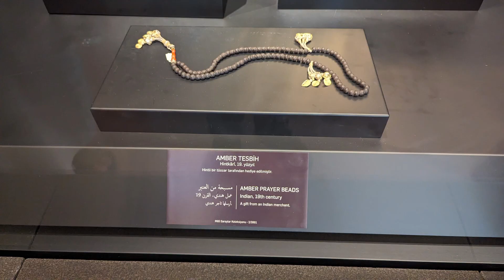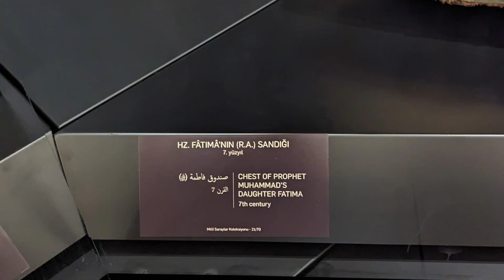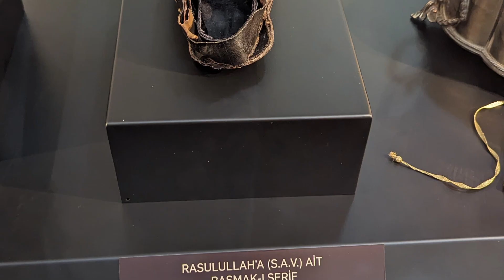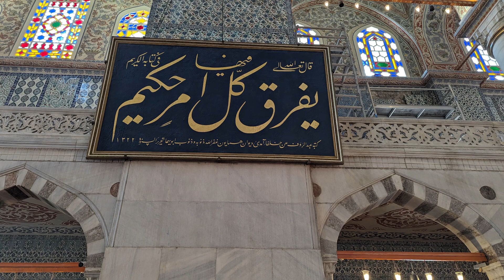زیارت کیجئے محمد صلی اللہ علیہ والہ وسلم کی ضرورت کی چیزوں کی # islamic history